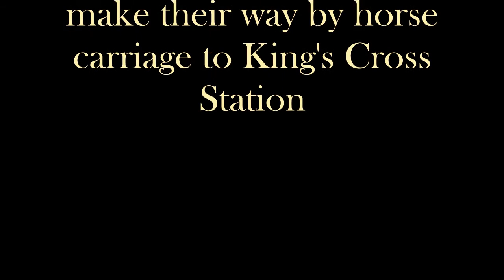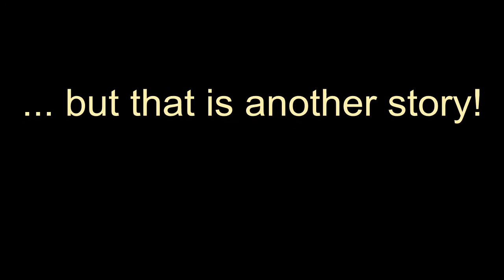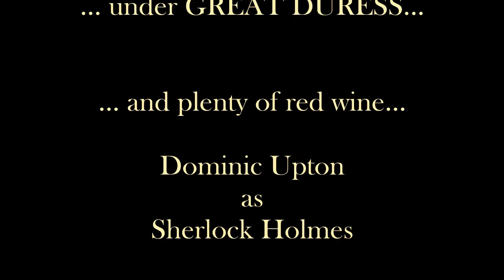Mariana Moriarty's Revenge! Sherlock Holmes Rocks!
Mariana Moriarty, the Romanian niece of Professor Moriarty, disguises herself as a house cleaner to take revenge on Holmes and Watson.